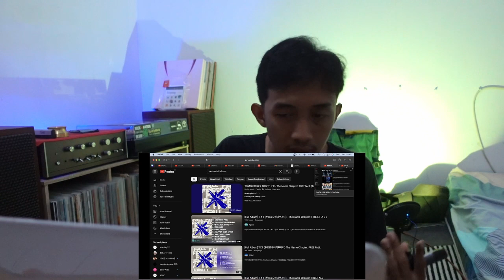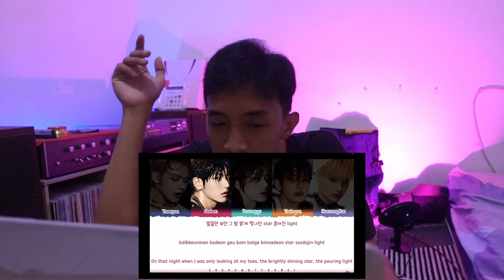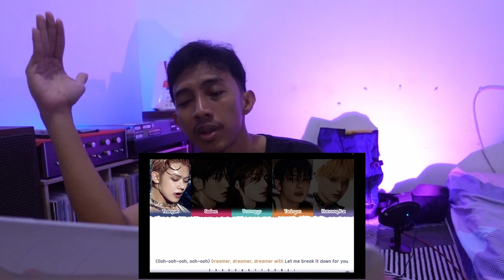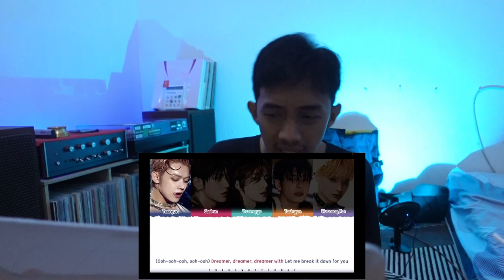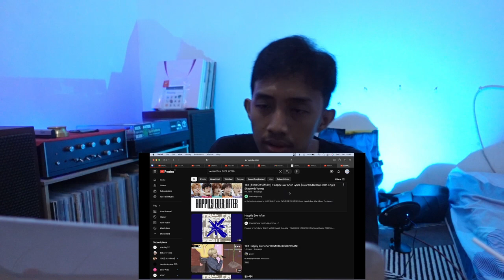TXT - THE NAME CHAPTER: FREEFALL PART 1 (ALBUM REACTION)